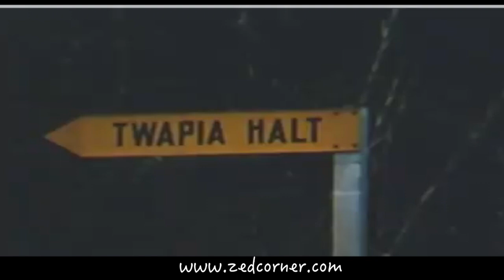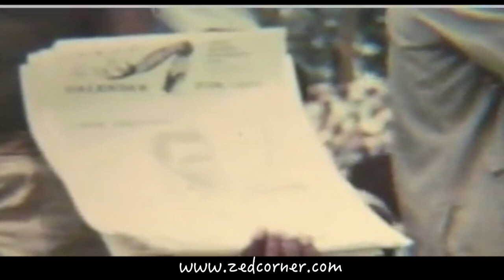UNIP in 1961 Holding Rally in Twapia Township Ndola Zambia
In this video, UNIP led by Kenneth Kaunda holds a rally in Twapia Township Ndola before Zambia even got independent. Zambia's history is portrayed here in its infancy. The history of Zambia here is being narrated by a former colonial journalist who recounted the events that were taking place in Northern Rhodesia.